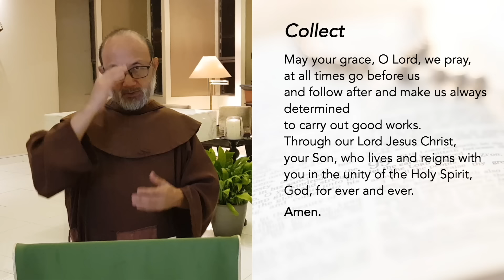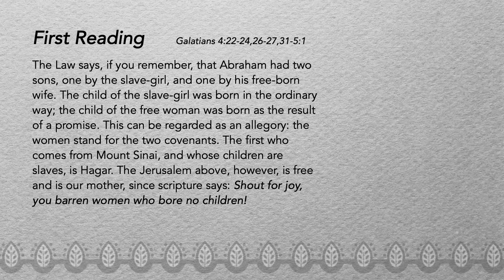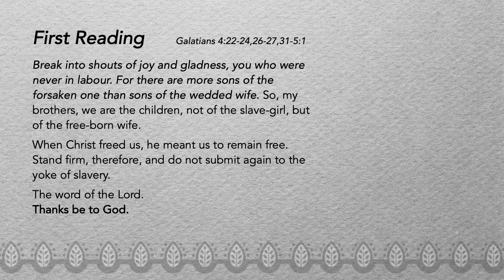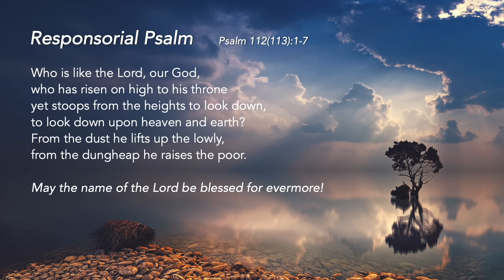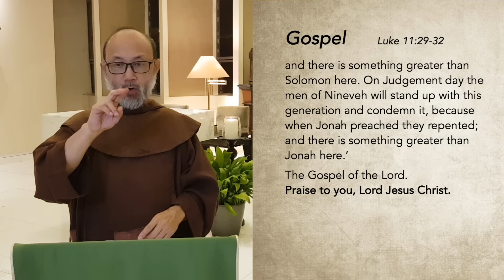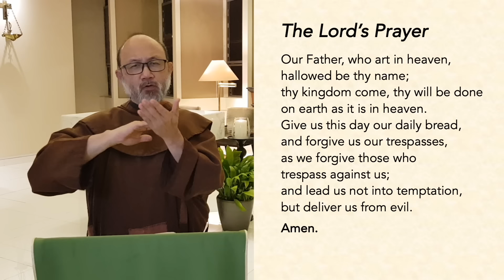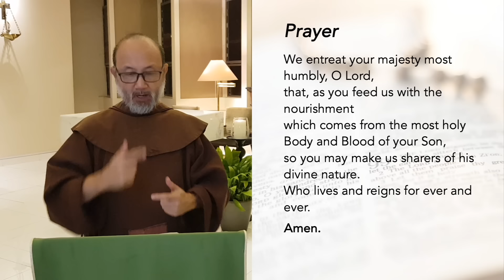Liturgy of the Word - The Sign of Jonah - Friar Rowland Yeo - 14 October 2024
Monday of Week 28 in Ordinary Time

The Sign of Jonah
Jonah went to Nineveh to preach to the Ninevites so that they repented of their sins. Our Lord Jesus preached conversion to the world as a sign of His salvation.

Support us in our efforts:
St Mary of the Angels:

Special thanks to the contribution of:
The following ministries of St Mary of the Angels:
Lectors Ministry
Luminaire Ministry
Music Ministry